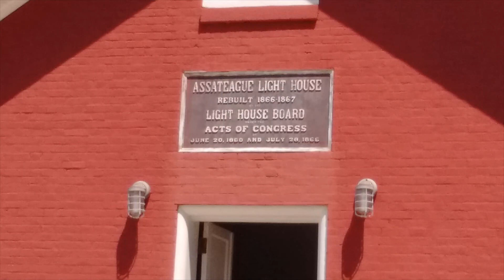Our Camping Trip to Assateague Island and Assateague Lighthouse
August 2017
Camping trip on Assateague Island and trip to the Lighthouse.